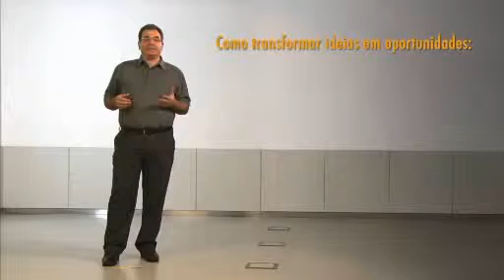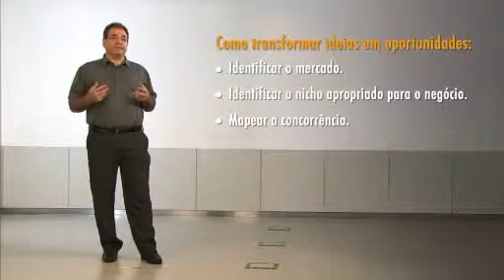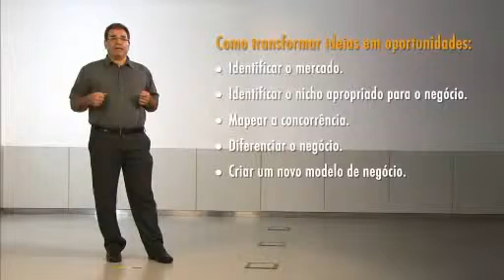FGV EAESP Conteúdo 10 mandamentos Como transformar ideias em oportunidades